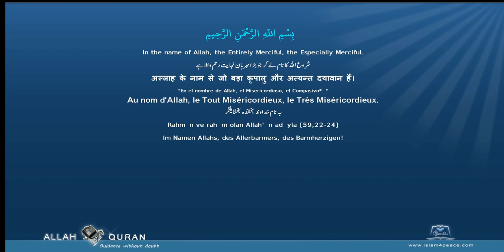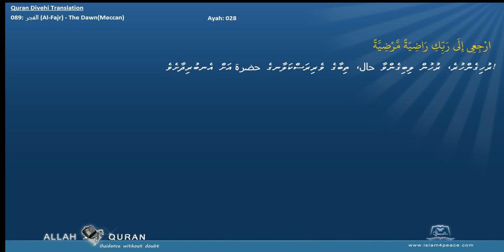Quran Divehi Translation 089 الفجر Al Fajr The DawnMeccan